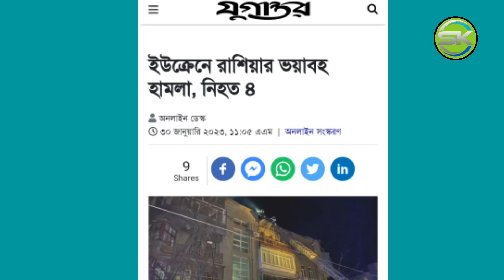ইউক্রেনে রাশিয়ার ভয়াবহহামলায় নিহত ৪জন নতুন ভিডিও ২০২৩।।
ইউক্রেনে রাশিয়ার ভয়াবহহামলায় নিহত ৪জন নতুন ভিডিও ২০২৩।। Sk Rone 24